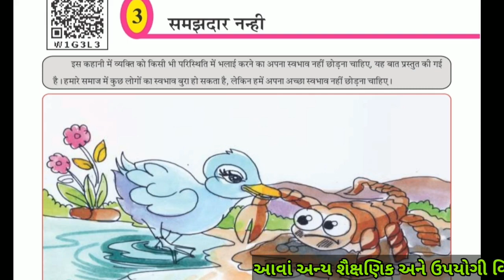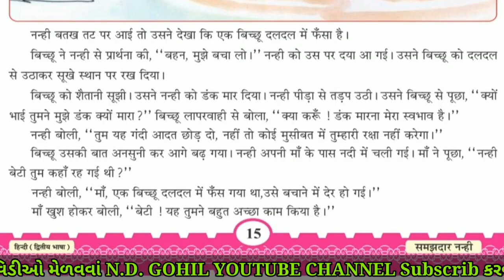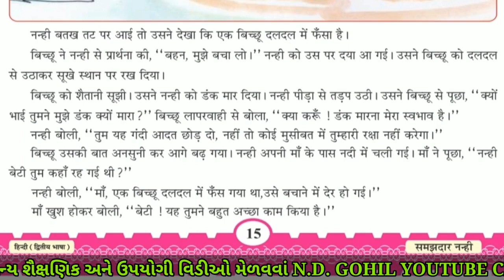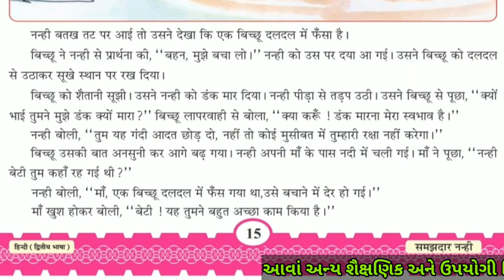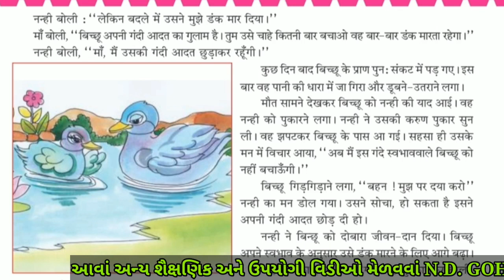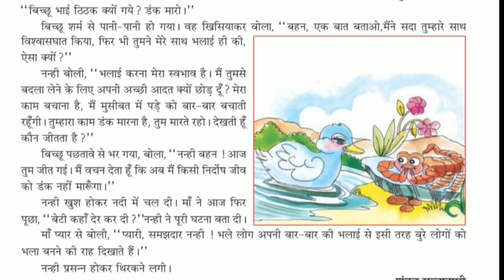कक्षा - 6 || सत्र - 1 || इकाई - 3 || समझदार नन्ही || इकाई / पाठ की समझ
🔔ધોરણ - 6 થી 8નાં હિન્દી વિષયના વિડીઓ મેળવવાં નીચેની લિંક પર ક્લિક કરો.